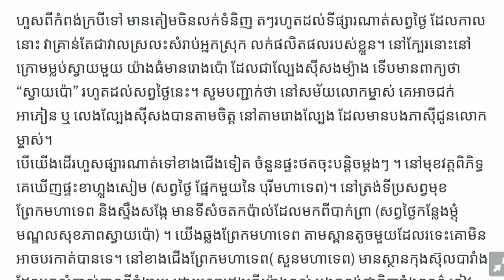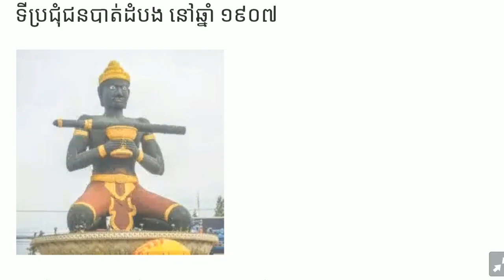ខេត្តបាត់ដំបង ឆ្នាំ១៩០៧, បាត់ដំបងឆ្នាំ១៩០៧, Battambang Province, 1907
@ពីនេះពីនោះHD
-*អគុណសម្រាប់ការគាំទ្រឆាណែលយើងខ្ញុំ*
-*ឆាណែលនេះបង្កើតឡើយសម្រាប់ចែករំលែកចំណេះដឹងគ្រប់បែបបទ*
x*សូមបញ្ជាក់ផងដែរថាយើងខ្ញុំមិនមាននិន្នាការបក្សនយោបាយខាងណានោះឡើយ*សូមជម្រាបទុកជាដំណឹង*x
---សូមអគុណ---